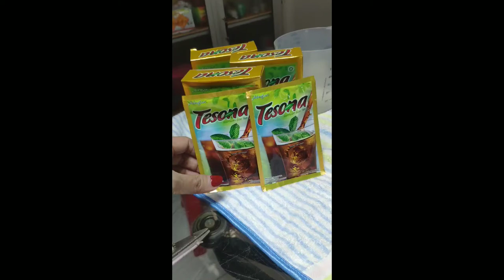TEH SUSU?? TEA ON THE ROCK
Kita bikin es teh diminum pake susu 😍😍